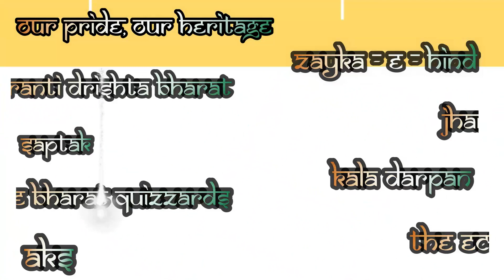Gaurvanvit Bharatam 2021 || Karvan Itihaas ka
A unique opportunity to witness the cultural heritage of India